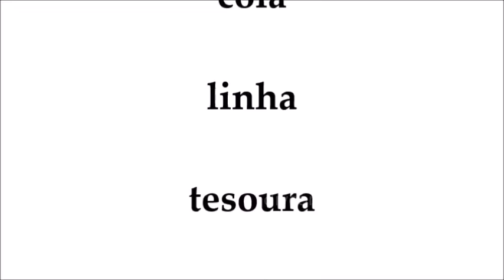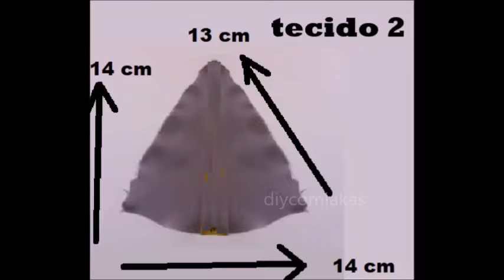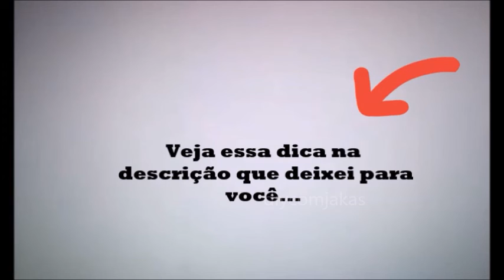Aprenda COMO FAZER em 4 Passos Corujinhas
Neste vídeo você vai apreciar muito fazer essa linda corujinha.
Tudo muito simples e fácil de fazer.
Veja também a forma que muita gente está aderindo para ter uma renda extra: